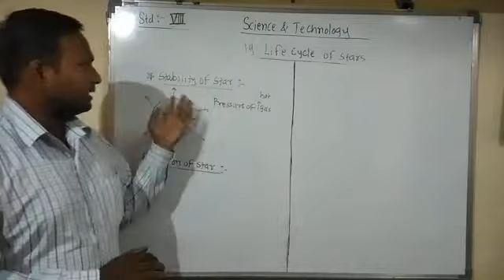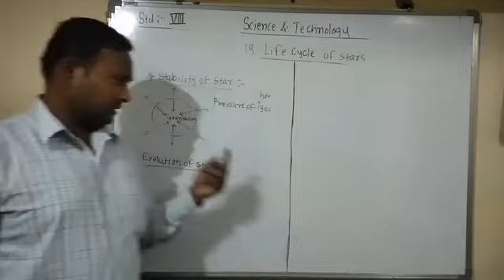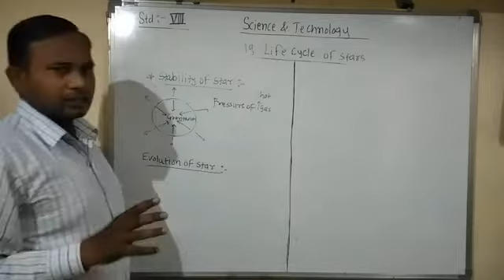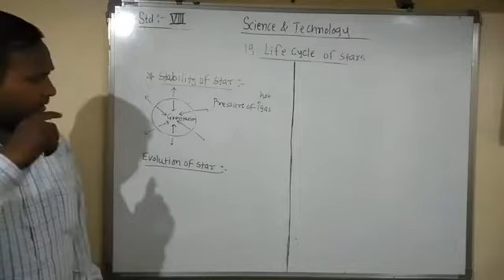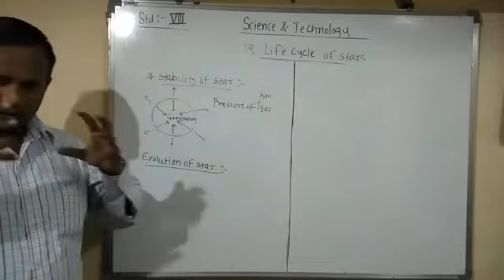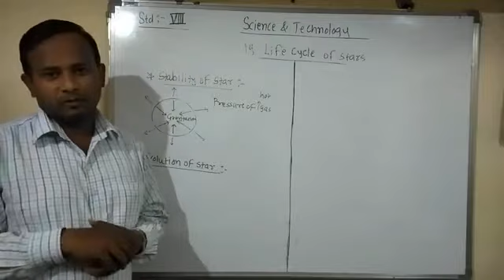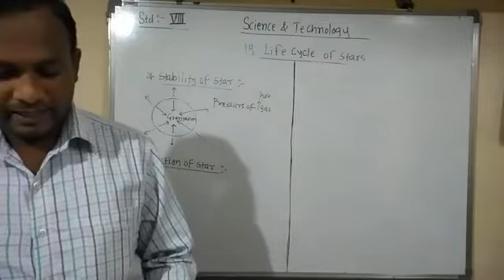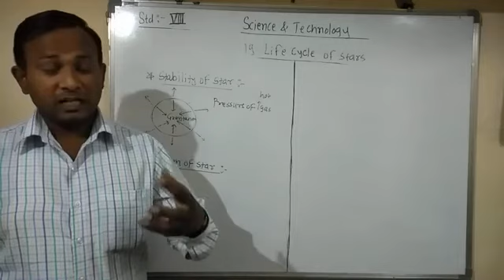11/03/21 Std.VIII Lect : 7 Life cycle of Stars